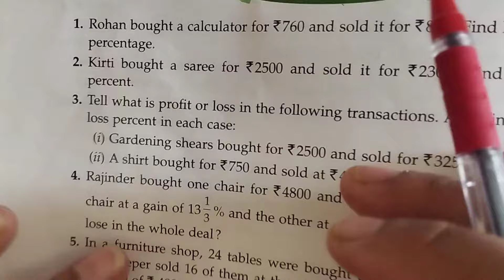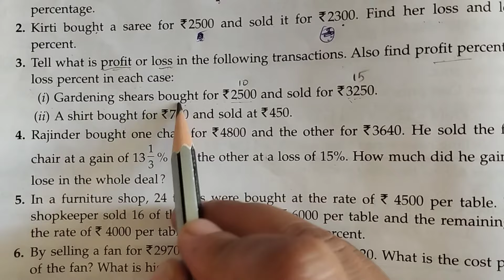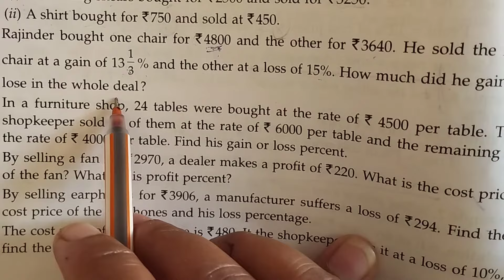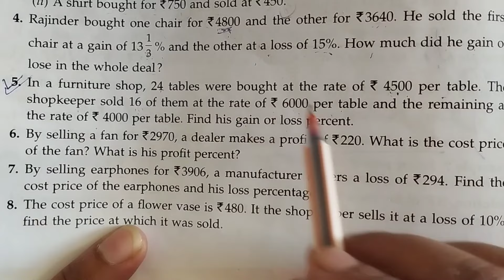New ml aggarwal class 7 maths chapter 7 (Percentage & its Applications) exercise 7.3 question 1-5